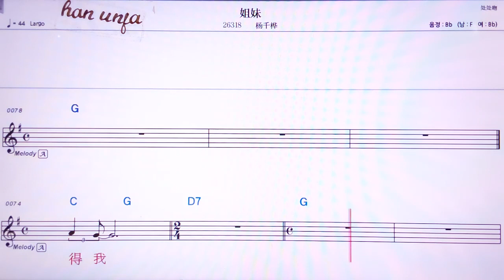💖지메메이/양치앤화 👍MR,노래방, 악보, 코드,Karaoke With Sheet Music